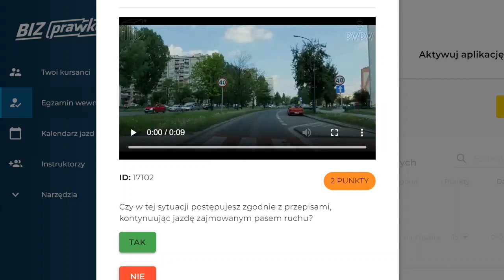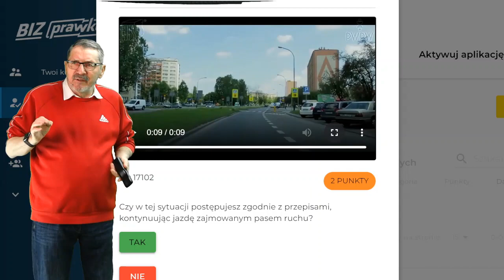Czy w tej sytuacji postępujesz zgodnie z przepisami, kontynuując jazdę zajmowanym pasem (17102)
Czy w tej sytuacji postępujesz zgodnie z przepisami, kontynuując jazdę zajmowanym pasem ruchu?